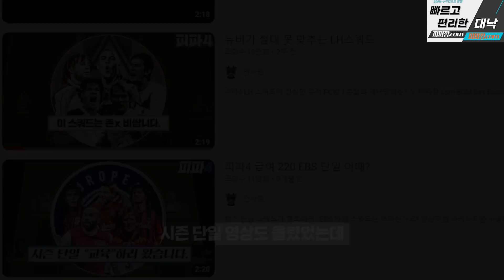10카를 쓰기 위해 과거로 돌아가는 유저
피파4 TT 10카 단일 스쿼드를 만나다.

BGM
The Rallies - Turn It Up